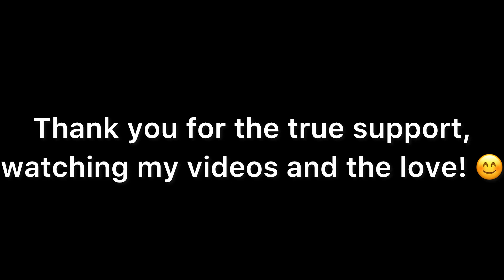How to make a Double Ninja Star out of Cardboard Diy || Super Easy!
Hello friends!
Welcome to Theo and Eric’s World channel!
How to make a Ninja Star/ Shiruken out of Cardboard (Tutorial)